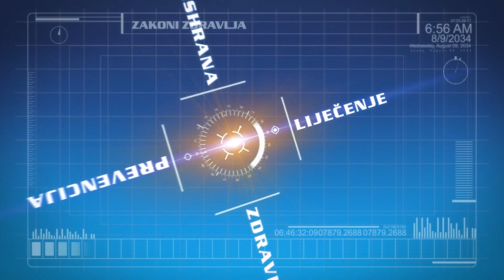BESMRTNO ŽITO SNIŽAVA HOLESTEROL I HIPERTENZIJU; TOPLOTA GA NE UNIŠTAVA! ! Dr Mihajlović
Amarant spada u grupu takozvanih "lažnih žitarica", koje imaju skoro sva svojstva žitarica, ali pripadaju drugoj grupi biljaka, a njihova zrna su zapravo semenke iz cveta. Još jedna razlika od žitarica je da ni jedna od pomenutih biljaka ne sadrži gluten.
Kod štira ili amaranta zanimljivo je da u ishrani se koriste i lisnati deo biljke i semenke. Lišće štira ima izuzetnu nutritivnu vrednost: bogati je izvor minerala (posebno kalcijuma, kalijuma, magnezijuma, fosfora, cinka i gvožda) i vitamina (beta karotina, niacina, riboflamina i vitamina C). Lišće se koristi sveže u salatama ili smutijima ili kao začin za glavna jela. Može se pripremiti kao varivo ili kao prilog uz jelo. Odlična je alternativa spanaću, pre svega zato što je samoniklo bilje i ne prska se, a drugo, ima više vitamina C od spanaća.
Postoji oko 60 različitih vrsta amaranta. Neke vrste imaju jestivo lišće i kada su mlade mogu se konzumirati i kao povrće. Samo ime amarant znači besmrtan.
Prije dvadesetak godina ova drevna žitarica doživjela je preporod nakon što ju je američka Nacionalna akademija nauka preporučila kao dio svakodnevne prehrane. Razlog tome je jedinstveni nutritivni sastav amaranta.
Amarant je odličan izvor proteina, sadrži dvostruko više iskoristivog kalcijuma od mlijeka, triput više vlakana od pšenice, a njegovo je lišće veoma dobar izvor željeza.
Obiluje i mineralima kao što su kalijum, bakar, magnezijum, fosfor i posebno mangan, te vitaminima A, B6, K i C, folnom kiselinom i riboflavinom.
Sadrži vrijedne aminokiseline, među njima i lizin koji djeluje protiv virusa herpesa. Amarant je zbog svoje hranjivosti odličan za uzraste svih dobi. Čini dojenčad i djecu u razvoju otpornim na infekcije.
Ne sadrži gluten
Amarant ne sadrži gluten, što ga čini pogodnim za osobe preosjetljive na gluten. Dokazano je i da, ako se redovno jede amarant, smanjuje se loš holesterol, hipertenzija i rizik od kardiovaskularnih bolesti.
Zbog obilja kalcijuma i željeza preporučljiv je ženama jer jača kosti i sprečava slabokrvnost.
Ako planirate trudnoću, svakako uvrstite u prehranu ovu žitaricu koja zbog mnogo folne kiseline podstiče zdravlje reproduktivnog sistema.